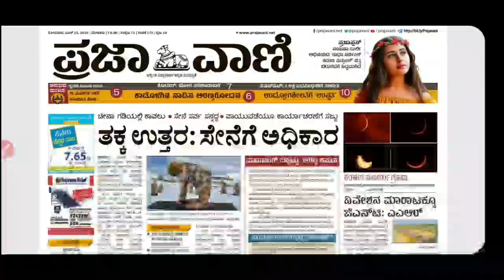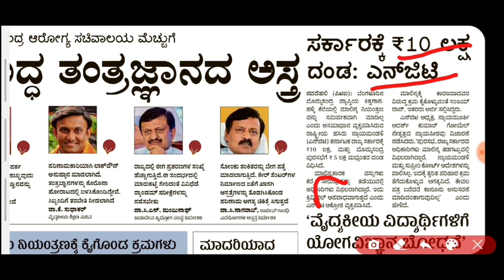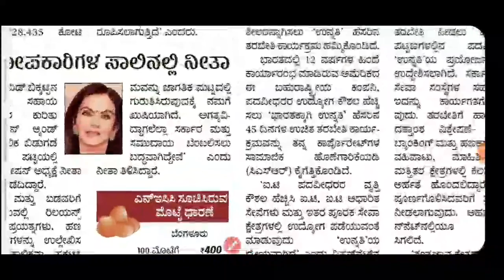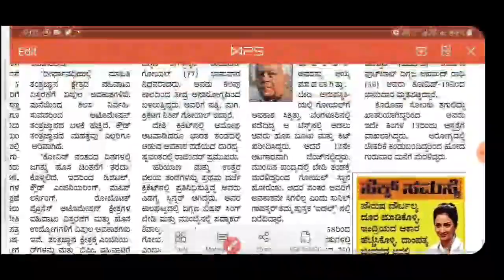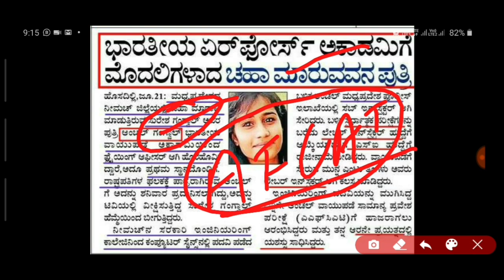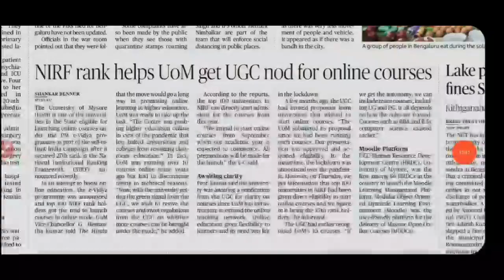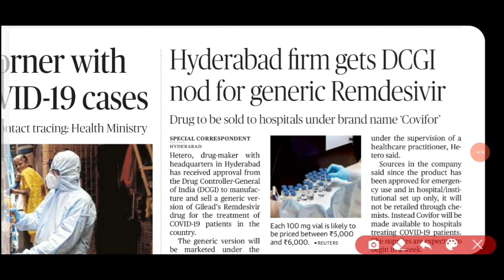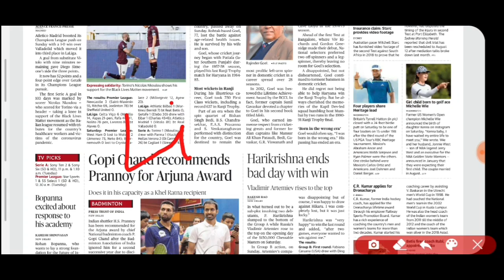Daily Current Affairs | 22 June 2020 | The Hindu And ಪ್ರಜಾವಾಣಿ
About Me
1.The one who provides all type of job updates on daily basis including private as well as government jobs
3.The one who gives better suggestion on your every decision that you take at every stage.

THANKING YOU